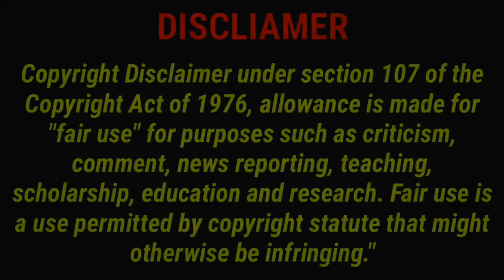WELCOME TO PVL KAT ARADO! | Digs and Receptions Set 1 Highlights | Petrogazz vs Black Mamba Army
Big Credits to:
Let's be friends:
And for better Quality please watch in HD!